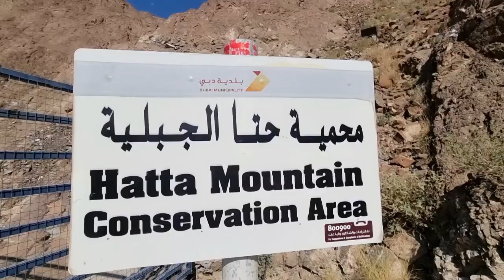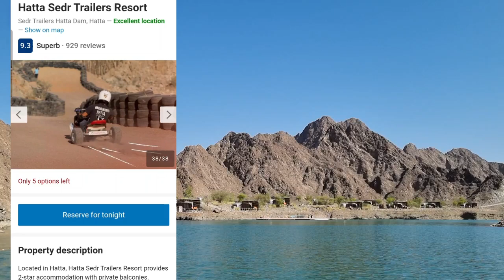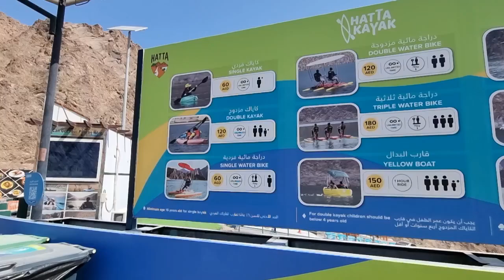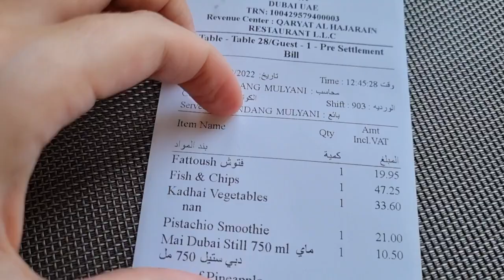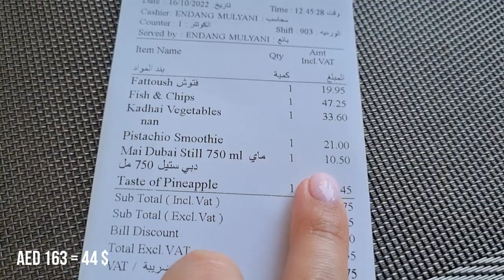Hatta Dubai Tour | Best Things to do in Hatta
Take a rest from urban Dubai and recharge in Hatta.

Hatta is an exclave of Dubai and a real gem hidden in the Hajar Mountains. Just 1 hour drive from Dubai and you would be in totally different world. This place will open your eyes and help you to see that there is more to the desert than just sand! Get ready we are starting our journey!